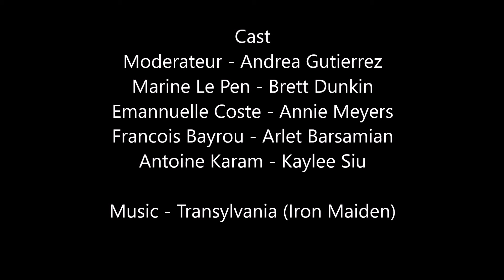Lecon 4 Imaginez Project Political Debate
With Brett, Andrea, Annie, Kaylee, and Arlet